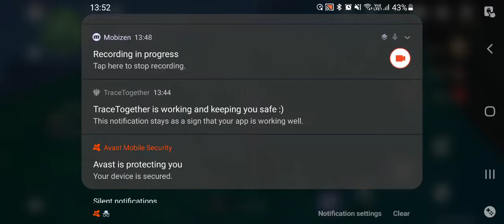Easiest way to complete Thunder sojourn event part 1